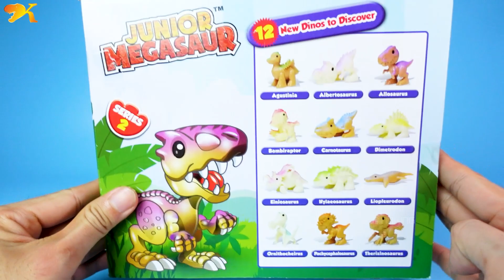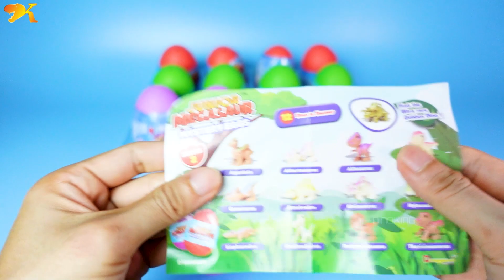12 DINOSAUR TINY TOYS: ALBERTOSAURUS, PACHYCEPHALOSAURUS, DIMETRODON | ASMR | DINO KING 220831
12 DINOSAUR TINY TOYS: ALBERTOSAURUS, PACHYCEPHALOSAURUS, DIMETRODON | ASMR | DINO KING 220831
__16. Mix + Smash: Marvel Super Hero Mashers
__13. Game Robot Khủng Long biến hình người máy
__12. Mutant Fighting Cup 2
__8. Jurassic World
__5. Dino Robot: Game + Battlefield + Repair
__4. TRANSFORMERS Forged to Fight
__2. Power Rangers Legacy Wars